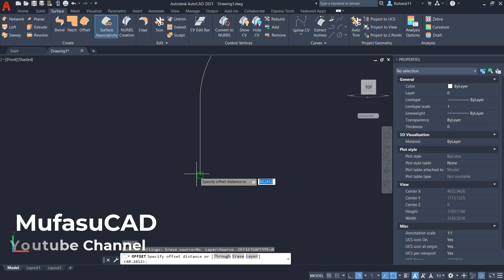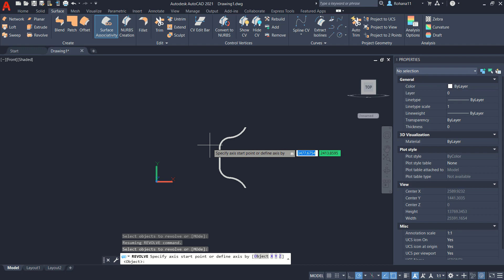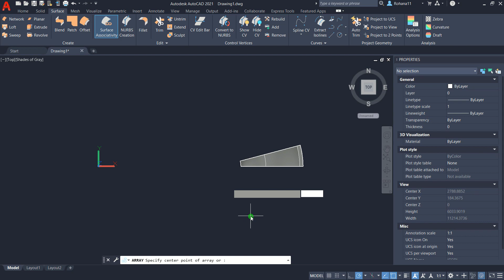[PART 36] AutoCAD 2021 Surface Revolve And Patch Chain Essential Training For Beginner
Learn AutoCAD 2021 how to use surface revolve command with patch chain